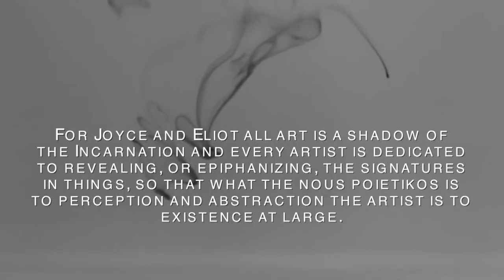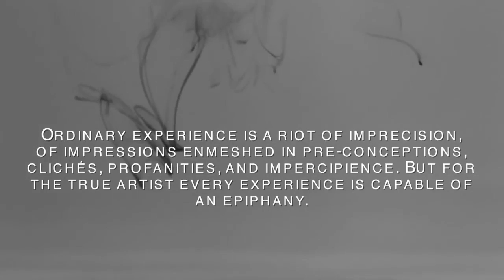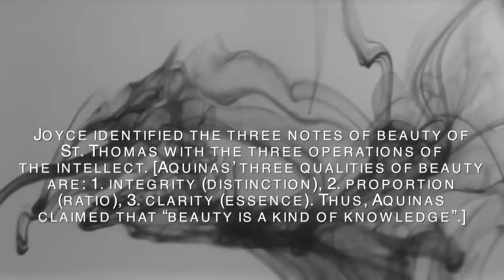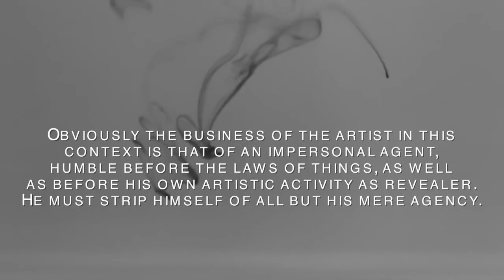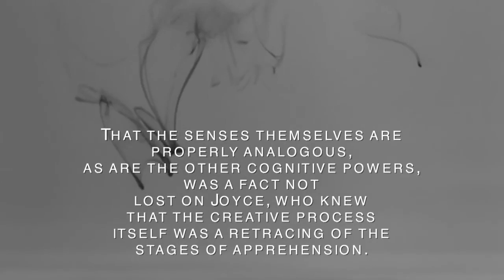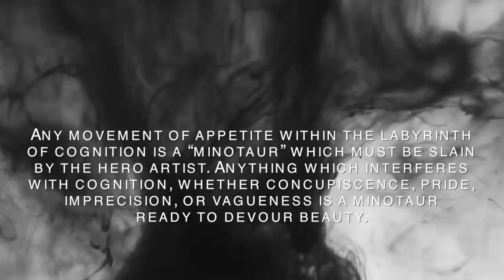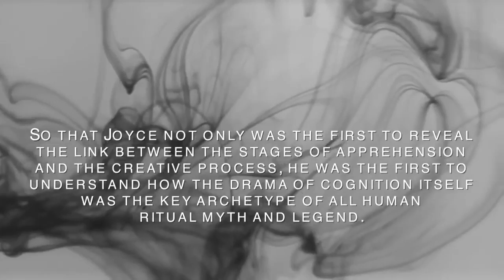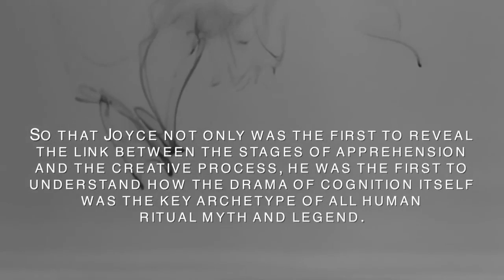Stream of Consciousness – Marshall McLuhan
"Cinema - or moving images - when translated into prose can produce this quite wonderful effect; stream of consciousness."

Title: James Joyce and Film
Recording date: 30 April 1968
Location: Fordham University